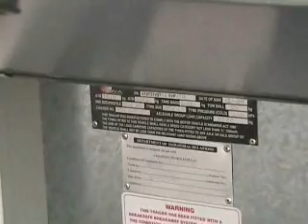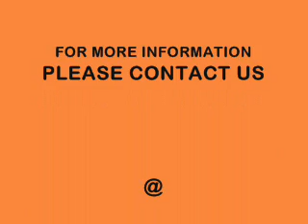Nova Caravans "Revivor" Family Bunk Caravan with shower and toilet 21679-3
Nova Caravans "Revivor" Family Bunk Caravan with shower and toilet
video of external & internal features of this beautiful family van
this includes many features such as
Slide Out BBQ
External TV point
Separate Shower & Toilet
Wind up Wingard TV antenna
External Hot and Cold Shower
3 X Gas and 1 x Electric Burner Stove and Grill
Dometic RM7401 3 Way 174L Fridge
200 Ah Battery Pack
Roll-Out Awning